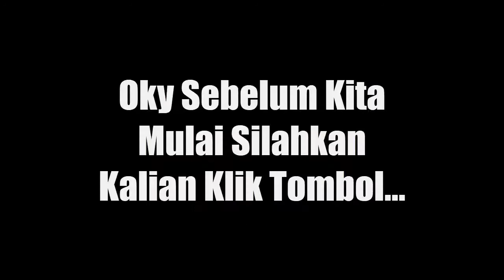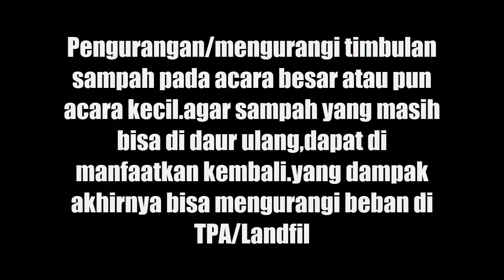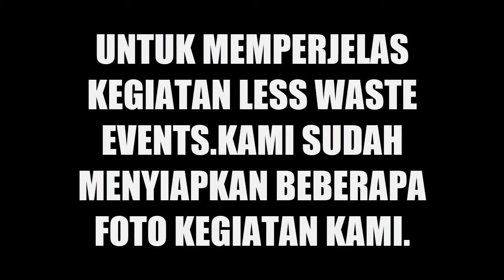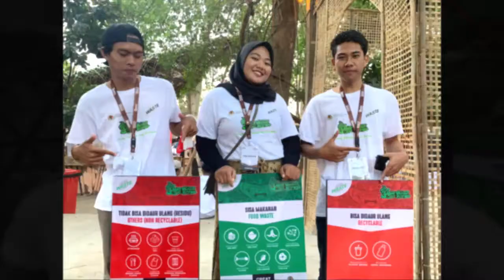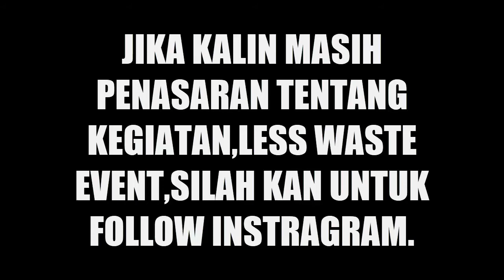VLOG | SAMBIL KERJA! BERSAMA LESS WASTE EVENTS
Vlog Sambil Kerja Bersam Less West Event

Mohon Maaf Kata" saya kurang Jelas.
Mohon Maaf Bila Ada Kata" yang kurang berkenan.
Saja juga tidak terlalu bandai berbicara.

Jika Kalin ingin tau lebih lanjut tentang kegiatan Less West Event Bisa Follow Instragram :

Yo Gusy Jaga Lah keberhasilan Di mana Pun Kalain Berada😊
Ingat Yang di ⬆ atas Gratis Gak banyar Free 🆓

Untuk Lebih lanjut silakan Baca Selengkap Nya Bro 🌹🙋Sedikit Tentang Vidio -  vidio yang saya akan Up di Youtube :
Saya akan Up vidio di youtube sesuai dengan inspirasi saya 😂
Misalnya : Saya bilang aja All Video Bro 😊 tapi! 1 yang tidak yaitu vidio Porno 🙏 🙏 semoga tidak... 😁

2. Bagi yang tidak suka bisa di disLike gak papa itu hak kalian 😭

Yang suka jangan lupa beri saya Like nya dan komen nya, karena komentar dan Like Terbanyak Itulah yang akan saya sering Up Ke Youtube Saya 😊 😊 😊

Supaya dapat pemberitahuan lebih lanjut 🙏🙏

Kalu Ada kritik dan saran Mohon Diisi di kolom komentar Bro, Bebas Komen Apa saja, setiap komentar kalian sangatlah pemanfaatan 🌹

Tolong bantu nya ya kawan semu karena bantu kalian bermanfaat untuk CHANNEL ini biar cepet terkenal, Saya ADIP Terimakasih kawan

Oh ya Gusy Mau Request vidio silahkan Follow Instragram dan langsung Dm saya @adipm27,sambil naikin Followers 😂

. . . . . . . . . . . .Terima Kasih. . . . . . . . . . . . . .